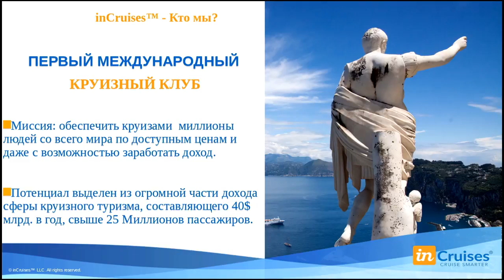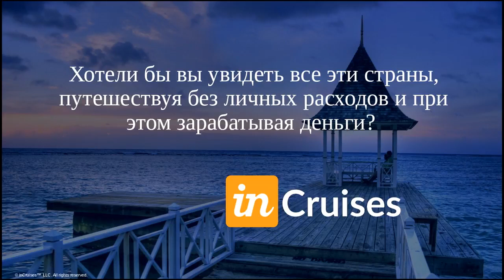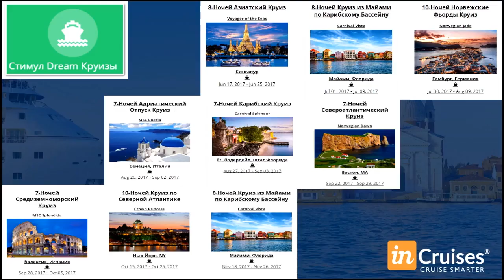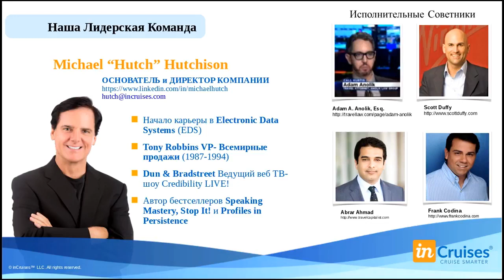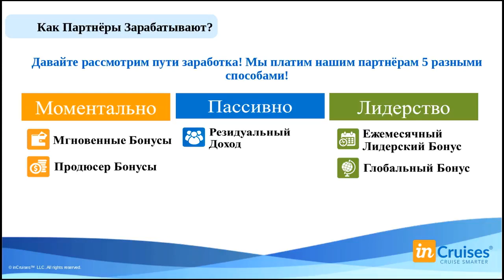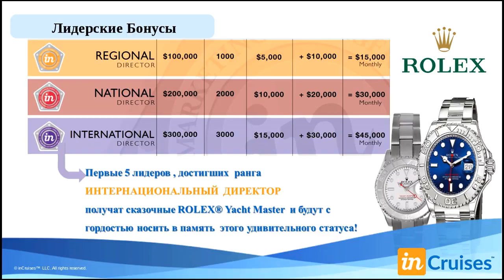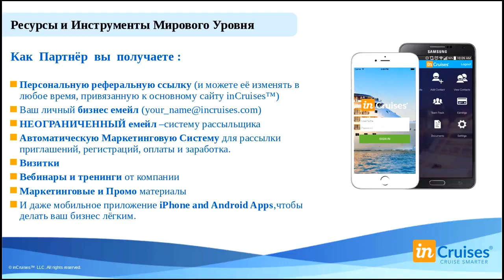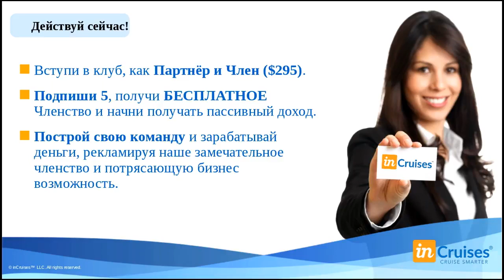"InCruises" - выгодные предложения круизов от круизного клуба!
Мы все когда-то мечтали о кругосветном путешествии! Теперь ваша мечта сбудется! Ведь в мире открылся Международный Круизный Клуб любителей морских путешествий! Для вас - лучшие 5-ти звездочные Лайнеры распахнут свои шикарные каюты и залы. Вас ждет множество ресторанов и баров , где для вас работают лучшие повара мира. Лучшие артисты каждый вечер выступают в огромных театральных залах, развлечения для детей, ночные дискотеки, круглосуточное питание и многое другое..

Только в "INCRUISES" вы сможете иметь БЕСПЛАТНЫЕ КРУИЗЫ, ВЫСОКИЙ ДОХОД и ДОЛГОСРОЧНЫЙ БИЗНЕС!

Только в нашем круизном клубе круизы напрямую от всех мировых лайнеров и гарантия официальной регистрации в Соединенных штатах Америки!
INCRUISES - РАЙСКОЕ НАСЛАЖДЕНИЕ!
ПЛАВУЧИЕ ПЯТИЗВЁЗДОЧНЫЕ ОТЕЛИ ДЛЯ ВАШИХ УСЛУГ
а также вебинары на русском языке для ваших партнёров!
Воплоти свою самую заветную мечту в реальность с inCruises!
СТАНЬ ПАРТНЁРОМ КЛУБА И ПОЛУЧИ ПРИВИЛЕГИИ!
Подробности в личном разговоре в скайп: Natashak742